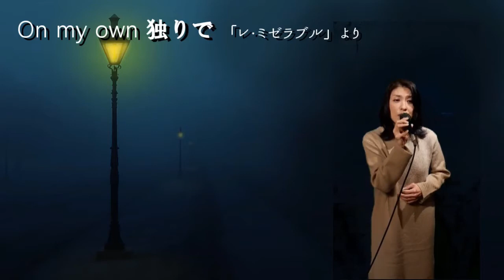【公演告知vol.2】安賜勳 Johannes テノールコンサート／2021.2.11(木)緑文化小劇場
公演告知！～第2部　ミュージカルハイライト～

【安賜勳 Johannes　テノールコンサート】
ドイツの国立歌劇場でオペラ主役歌手として活躍する緑区在住のテノール歌手「安賜勳Johannes」によるクラシックの名曲とおなじみのポピュラーナンバーをご堪能ください！

日　時：令和3年2月11日（祝・木）
　　　　① 10：30開場　11：00開演
　　　　② 14：30開場　15：00開演
料　金：‹全指定席›※未就学児入場不可。
　　　　3,500円（当日4,000円）→友の会・障がい者等3,200円

出　演：安賜勳 Johannes（アン サフン ヨハネス）【テノール】
ソウル国立大学卒業。ドイツ国立トロッシンゲン音楽大学卒業、ドイツ国家演奏家資格取得。ヴァルセシア音楽国際声楽コンクール（イタリア）歌曲部門１位。オイリアーデ・ヴォーカル国際歌曲コンクール（オランダ）１位など数々の国際コンクールで優勝、入賞を果たす。 ドイツのヴァイカスハイムのオペラフェスティバルで「椿姫」のアルフレード役に抜擢され、J. クライツベルグ氏と演奏し、スペインのペルララダ・フェスティバルに招待される。カッセル国立歌劇場でテノール主役歌手として11年間専属契約。その後も数々の歌劇場と客演契約を交わし、世界的歌手と共演する。2012年最も観客を魅了した歌手としてカッセルの芸術家賞を受賞。 2015年、京都二条城で小澤征爾氏とベートーヴェン「第九」のソリストとして共演したのをきっかけに日本での活動を開始。名古屋二期会オペラ2017年「椿姫」アルフレード役、2019年「ホフマン物語」ホフマン役で出演。クラシックを難しく考えず誰でも身近に聴ける演奏会を目指し、クラシック、シャンソン、ポップスなど多彩なプログラムで毎年リサイタルを開催。 現在は名古屋在住、日本とドイツ、韓国でオペラ歌手、声楽家、指揮者として活躍する。名古屋芸術大学非常勤講師。
日比野 景【ソプラノ】
名古屋音楽大学声楽科卒業、同大学院修了。二期会オペラスタジオ38期終了、修了時に優秀賞を受賞。二期会会員。 モーツァルトのオペラ「魔笛」の童子役でオペラデビュー。凛とした長身の美しい容姿、“天使の声”と称される美しい歌声、そして卓越した表現力により早くから注目を浴びる。「フィガロの結婚」（伯爵夫人、ケルビーノ）、日本オペレッタ協会の「こうもり」（ロザリンデ）など様々な舞台の主要な役どころに数多く出演、いずれも好評を得ている。創作オペラ「八犬伝」（伏姫）、モノオペラ「与謝野晶子～みだれ髪」（与謝野晶子）など意欲的な邦人作品に於いてもキャスティングされ、高評価を博す。 また、コンサートソリストとしても活躍、多彩で楽しいプログラムでオーディエンスを魅了している。

朝香-tomoka-【ヴォーカリスト】
ポップス、ジャズ、ボサノバ、歌謡曲など、固定のジャンル、スタイルにとらわれることなく、透明感と優しさを大切にした歌声を届ける。 2004年、名古屋を中心に全国各地で活躍するクラブジャズユニットnativeのレコーディングへの参加をきっかけに、オリジナル曲の創作活動に興味をもち、同年、ボーカル＆ガットギターユニットTete a Tete （てっとあてっと）を結成し、作詞、作曲を手がけるようになる。 現在、朝香-tomokaとしてソロ活動のほか、ガットギター望月雄史とのユニットmocha motti(モカ モッティ)、朗読、歌、ピアノのコラボレーションユニットever after、そしてLong　Brunchのメンバーとして活動中。

高橋 宣江【ピアノ】
愛知県立明和高等学校音楽科、愛知県立芸術大学音楽部器楽科卒業。 ドイツ国立トロッシンゲン音楽大学でピアノソリスト科、歌曲伴奏科を首席で卒業。ドイツ国家演奏家資格取得。在学中よりピアノソロリサイタル、歌曲ピアニストとしてドイツ、オランダ各地の劇場で演奏会に出演。 現在は名古屋を中心に室内楽をはじめ、多くの声楽家の伴奏者として演奏活動の傍ら、後進のため、ピアノソロ、伴奏法の指導にもあたっている。名古屋女子大学高等学校、中学校非常勤講師。

伊藤 昌司【ジャズピアニスト】
三重県桑名市出身。大学時代ビッグバンドで全日本JAZZコンテスト３位入賞。プロ転向後もJAZZ、シャンソン、クラシック等ジャンルにとらわれない高度な演奏技術を持ち、オリジナリティーに溢れた都会派ピアニスト。 世界デザイン博・三重まつり博（開会式）・明宝ジャズフェスティバル・神戸ジャズストリートに出演。近年、世界的オカリナ奏者の大沢聡と韓国、中国などのツアーに参加。寺井尚子（バイオリン）の名古屋公演コンサートにゲスト出演。ドリフターズ加藤茶一座や華道家「假屋崎省吾の世界」のピアニストとして出演し、独自のユニークな活動をしている。

間瀬 卓【ベース】】
1956年生まれ。小学生の頃、兄の影響でギターに触れバンド活動を始める。ヤマハ主催コンテスト中部地区で優勝。24歳でプロに転向し、現在はNHKのど自慢等テレビ、ラジオで大活躍中。有名歌手との共演は数知れず今尚貴重なベテランベーシストである。

曲　目：「伯爵令嬢マリツァ」よりHore ich Zigeunergeigen
　　　　「パガニーニ」より　　　Gern hab ich die Frau`n gekusst
　　　　「ロシアの皇太子」より Wolgalied
　　　　「ハワイの花」より　　　Ich hab ein Diwanpuppchen
　　　　「ウィーンの気質」より　Wiener Blut
　　　　「オペラ座の怪人」より　Music of the Night
　　　　「キャッツ」より　　　　Memory
　　　　「レ・ミゼラブル」より　Stars
　　　　「美女と野獣」より　　　Beauty and the Beast
　　　　「回転木馬」より　　　　You`ll never walk alone
　　　　ポップスから Time say goodbye、NewYork NewYork　　他
　　　　※曲目・曲順は、予告なく変更する場合がございます。